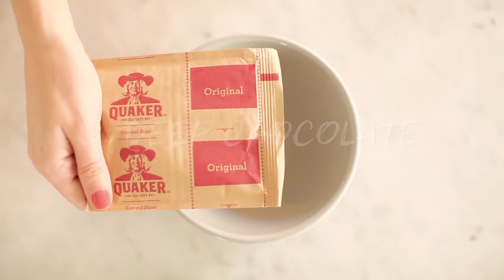Instant Oatmeal 3 Delicious Ways